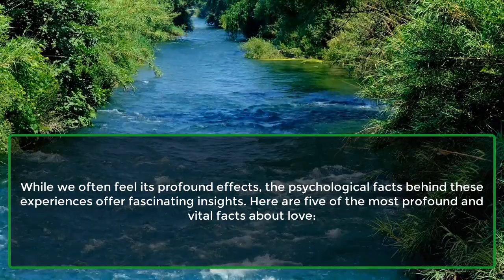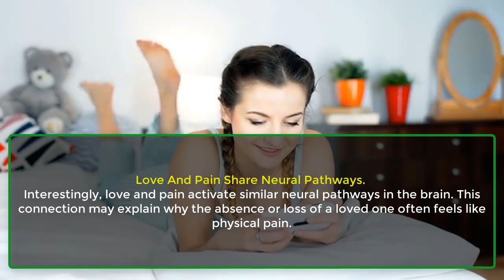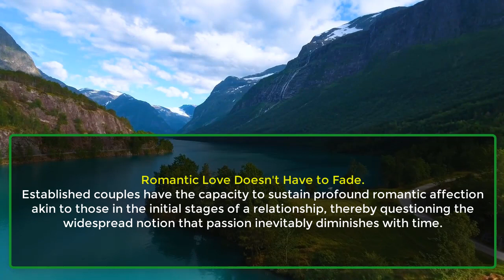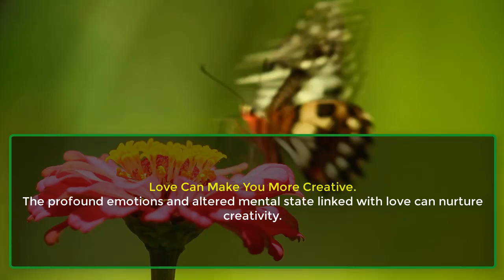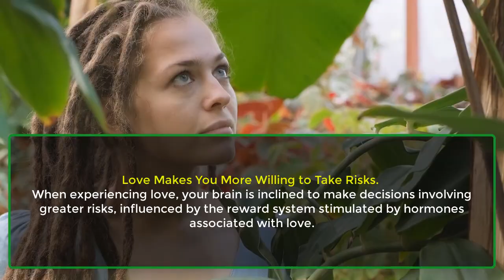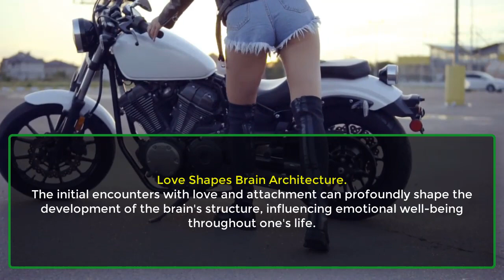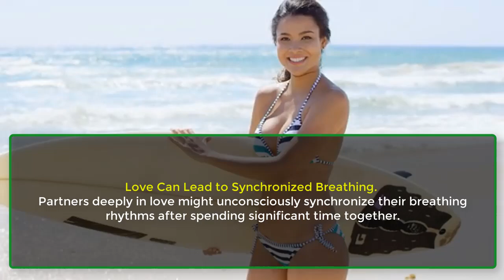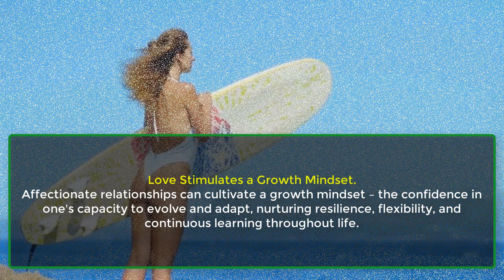55 Intriguing Psychological Facts About Love | Amazing Psychological facts on love | Awesome Facts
55 Intriguing Psychological Facts About Love | Amazing Psychological facts on love | Awesome Facts
Can love truly be comprehended, or does it remain a delightful mystery forever beyond our grasp? Understanding the psychological dynamics of this profound emotion can transform our interactions, relationships, and ultimately, our understanding of human nature.
Exploring the surprising facts of love's psychology reveals its complexities, enabling us to love more deeply and effectively. The fusion of psychology and romance embarks us on an astonishing journey of self-discovery, empathy, and wonder.

What Are Some of the Biggest Psychological Facts About Love?
The Complex Phenomenon Of Love Enthralls And Mystifies Us.

While we often feel its profound effects, the psychological facts behind these experiences offer fascinating insights. Here are five of the most profound and vital facts about love:

Love is both universal and unique: While the experience of love is universal, its expression and perception are unique to each individual, shaped by their personality, upbringing, and cultural context.
Love has evolutionary roots: From an evolutionary standpoint, love helps forge strong bonds and cooperative partnerships, crucial for survival and reproduction.
Love at first sight has a scientific basis: It is possible to fall in love within seconds. Rapid-release chemicals like oxytocin, phenylethylamine, and dopamine in the brain can create an immediate sense of connection.
Love boosts longevity: Research suggests that people in loving, long-term relationships tend to live longer, likely due to improved mental and physical health.
Love transcends species: Many species, not just humans, form long-lasting bonds, demonstrating love's far-reaching presence in nature.

This collection of more mind-blowing facts dives into the scientific depths of our most cherished emotion, offering surprising insights and revealing its profound influence.